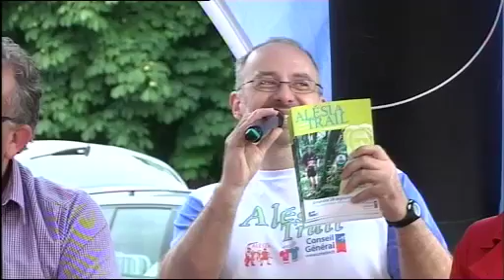Emission 3/3 - Tour de Côte-d'Or 2014